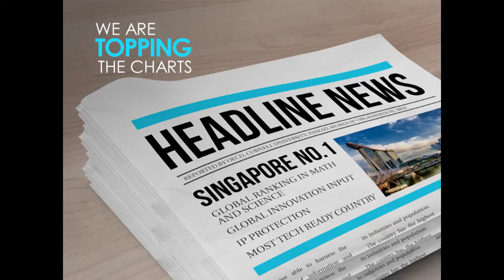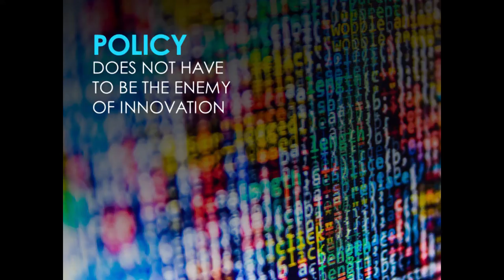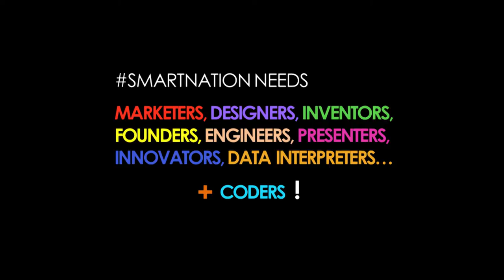Smart Nation, Singapore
Mr Steve Leonard, IDA's Executive Deputy Chairman, presenting on “Smart Nation: Singapore” in his opening address at the CommunicAsia 2015 Summit. He pointed out that Singapore’s Smart Nation journey is not just about technology which is readily available in the universities, the research institutes and the start-ups. It is also about a mindset change. “We have to be ready to accept experimentation, accept uncertainty, accept that there will be bumps along the road and that it’s not going to be a straight line.”